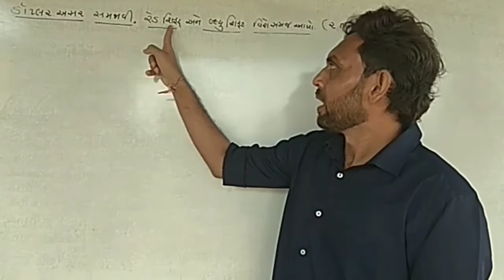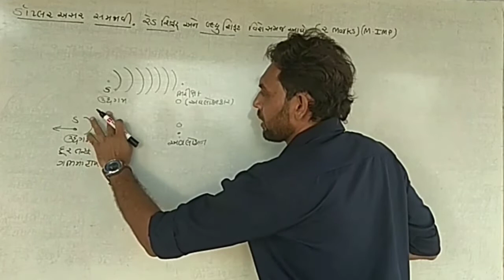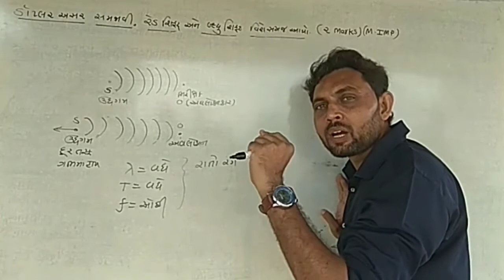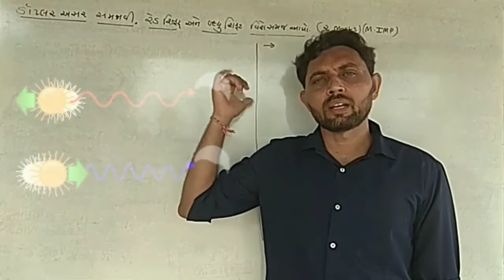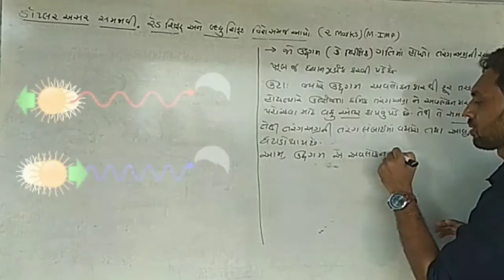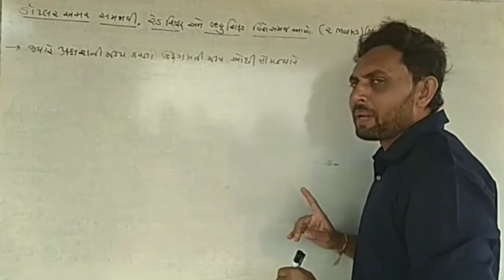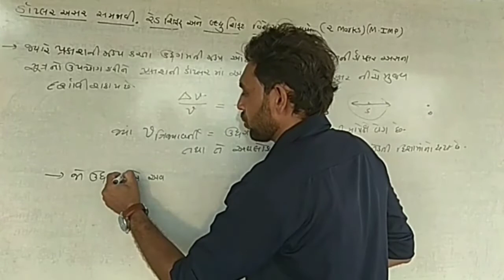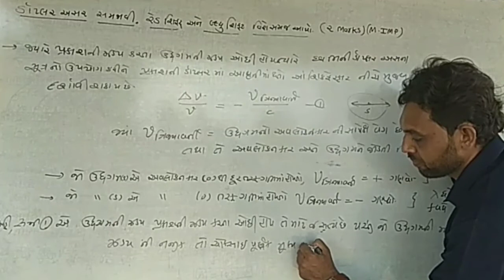The Doppler effect physics wave optics